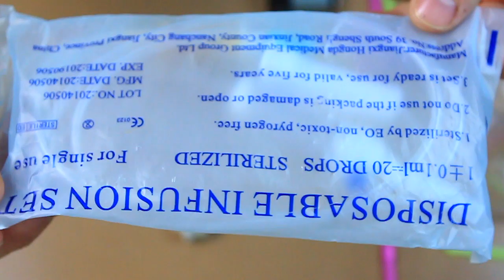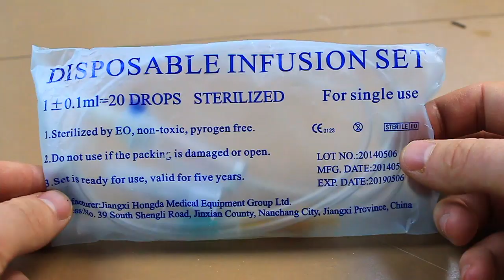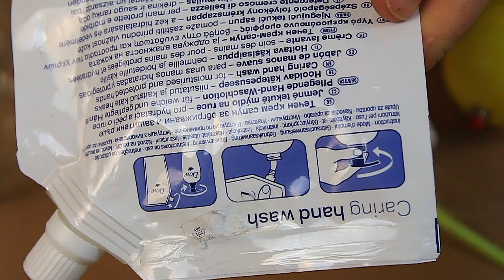Il devrait être dans chaque maison